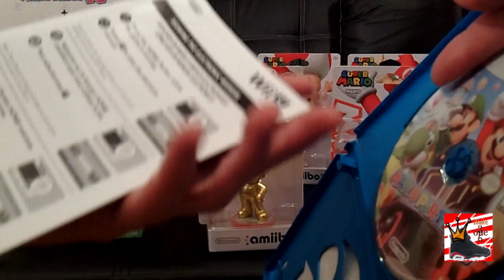Complete Super Mario Amiibo Collection & Mario Party 10 Unboxing